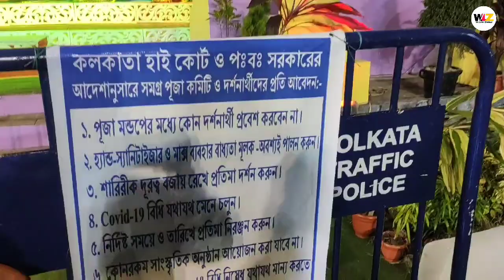Kumartuli Park | Kumartuli Sarbojanin | Jagar Mukherjee park | Darjeeling durga puja 2021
Kumartuli Sarbojanin durga puja 2021
Jagar Mukharjee park durga puja 2021
Kabiraj Bagan Durga Puja 2021

Tridhara Sammilani Durga Puja 2021
Ekdalia Evergreen Durga Puja 2021
Hindustan Park Durga Puja 2021
Ballygunge Cultural Durga Puja 2021

Alipur Sarbojonin Durga Puja 2021
Mudial Durga Puja 2021
 Shivmandir Durga Puja 2021

barisha club durga puja
sreebhumi durga puja 2021
300 crore durga puja 2021
sreebhumi durga puja 2021 pandal lighting